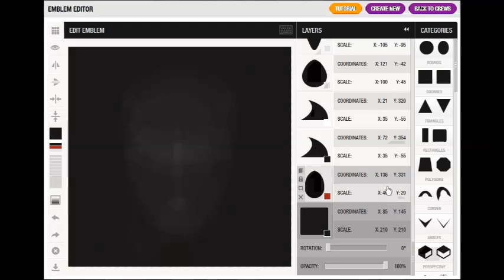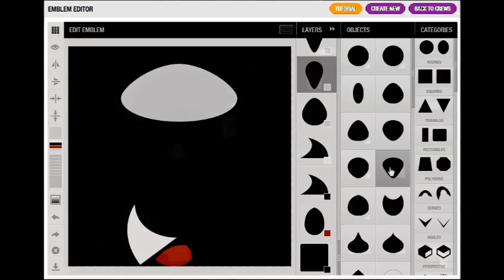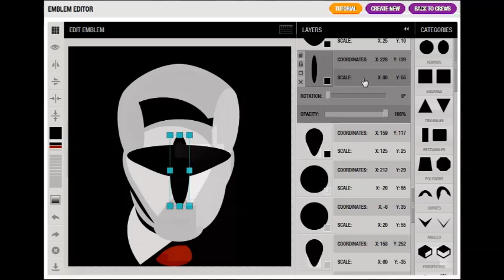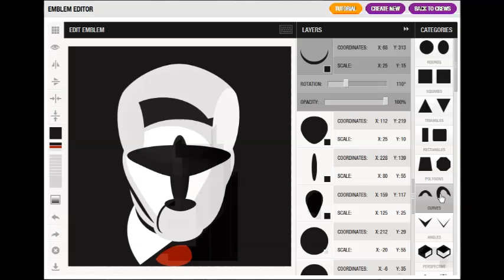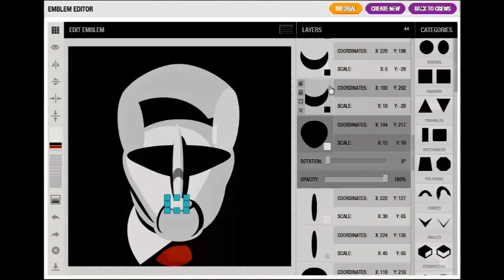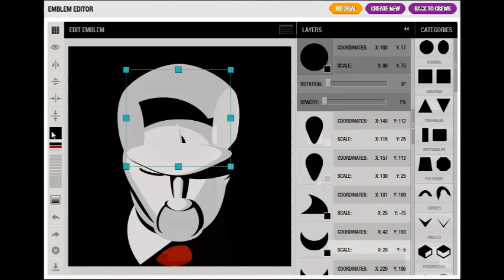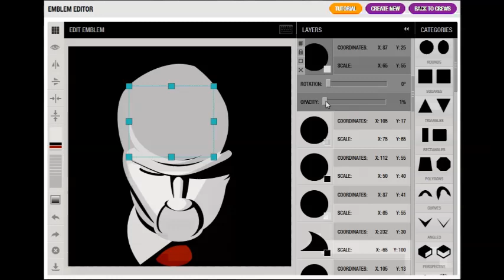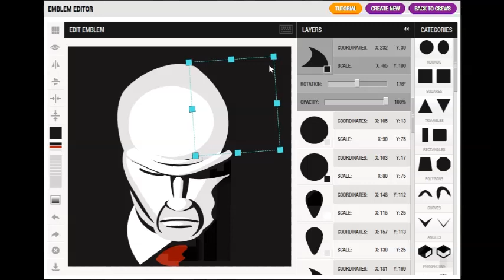Grand Theft Auto 5 / GTA 5 Hitman Emblem Tutorial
Hi Guy's,
Here we have a Hitman Emblem I made for GTA 5.
coming soon!!